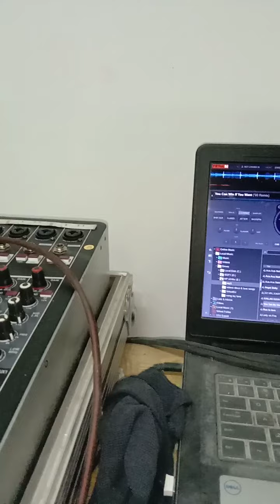hello guys, sound muna tayo sa kinabit kong ilaw sa speaker,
PINTOY MOBILE DISCO...80S ON THE MIXX...